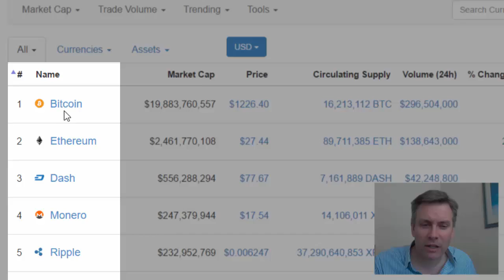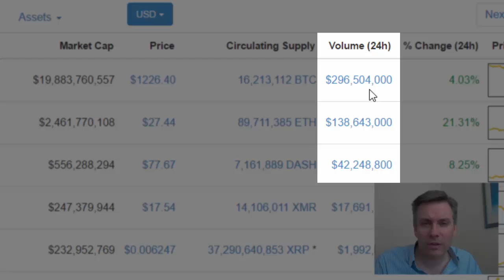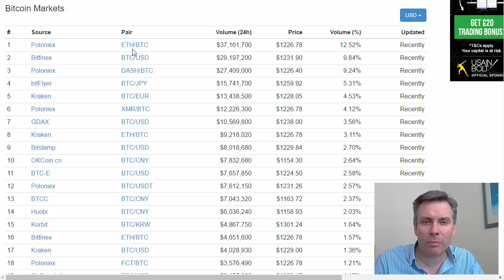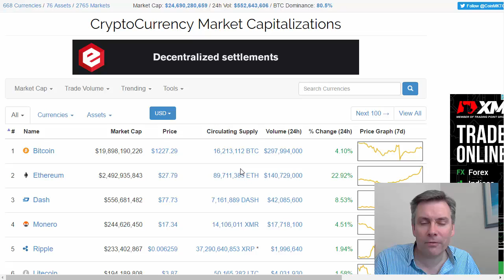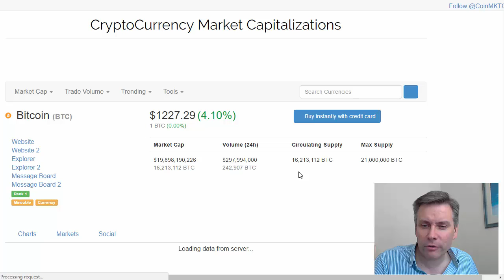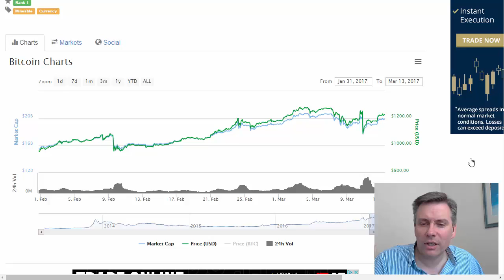coinmarketcap beginners tutorial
I hope you find this tutorial useful. If you do, please comment, rate and share and I might do some more videos.

Thanks, Paul Hardingham.